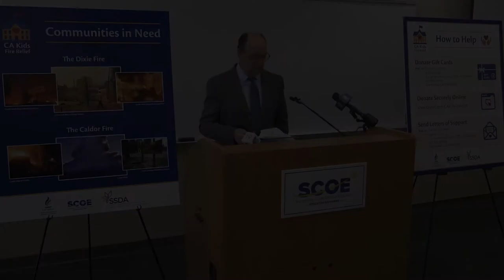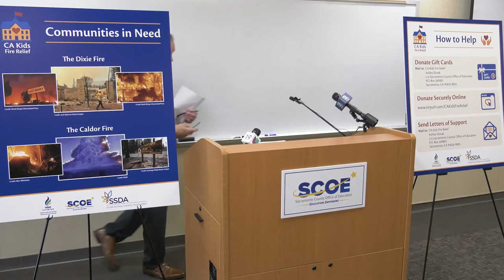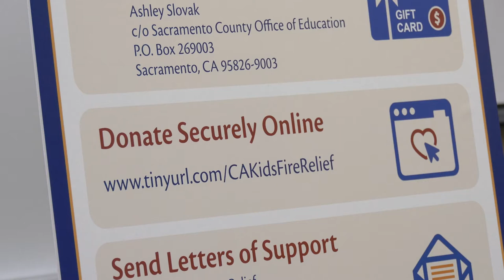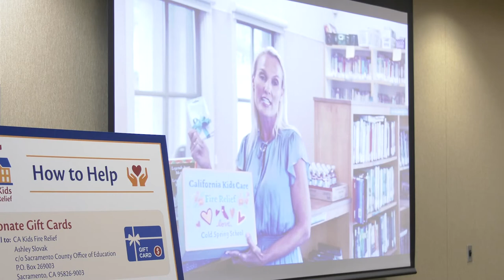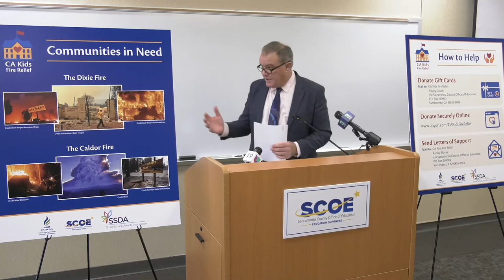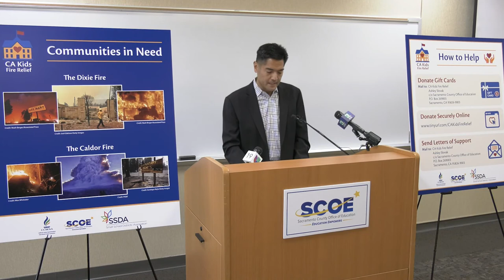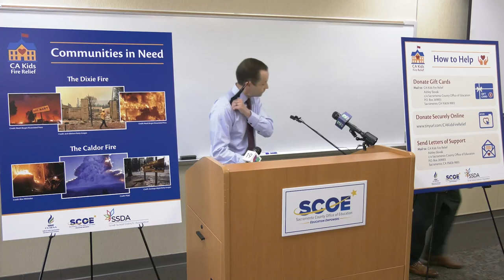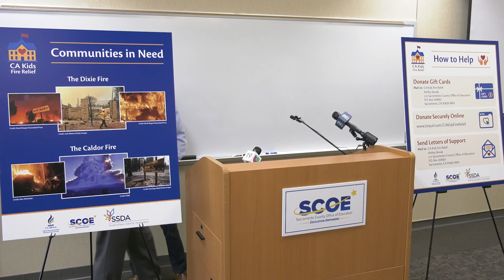“CA Kids Fire Relief” Press Conference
Help support rural school communities devastated by Northern California wildfires.